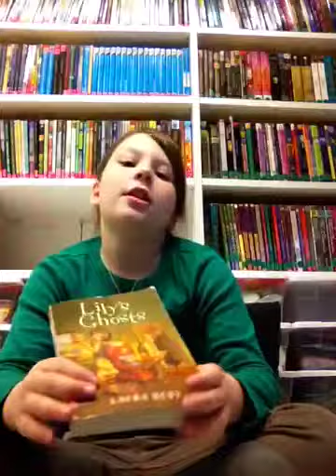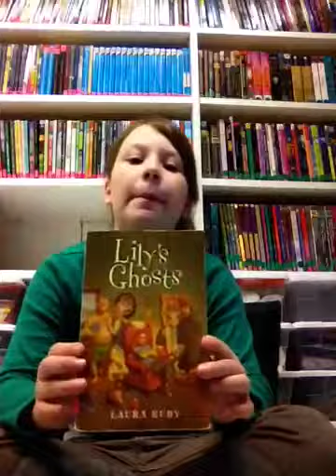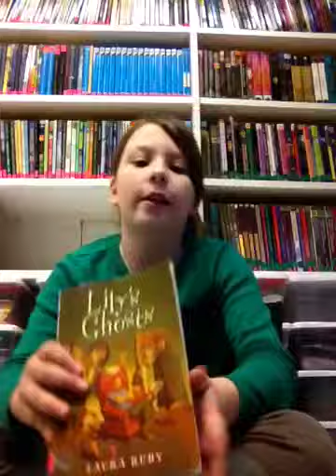Lilly's Ghost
Ghost